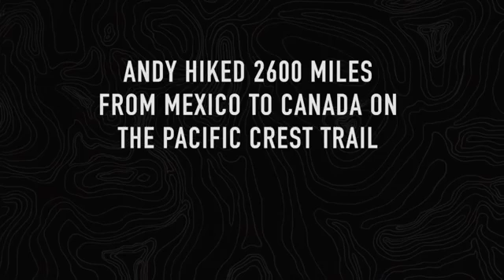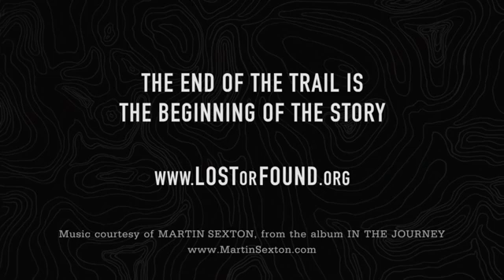Bajó 25 kilos mientras se tomaba 2660 selfies entre México y Canadá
vía Andy Davidhazy